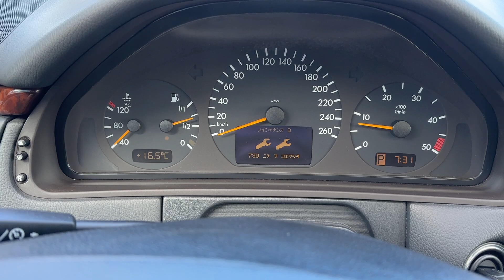Mercedes Benz E220 CDI